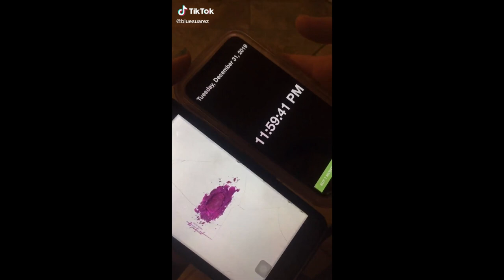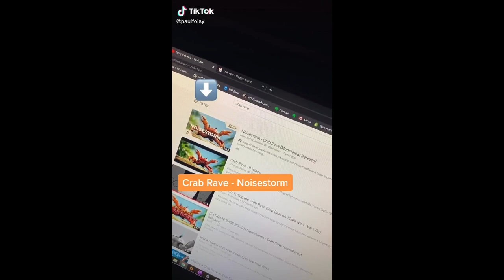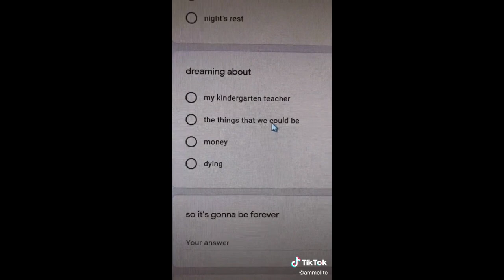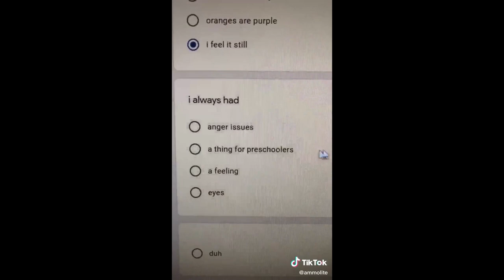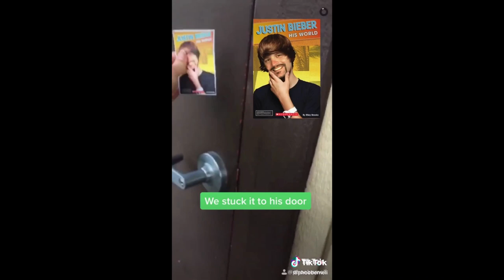TikTok Compilations Goodbye 2019